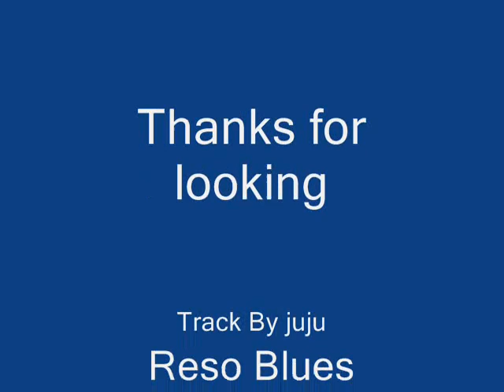Cigar Box Guitar Build #3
The Montecristo six string "REDNECK " Semi